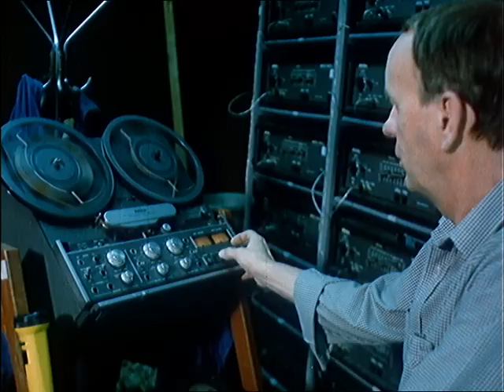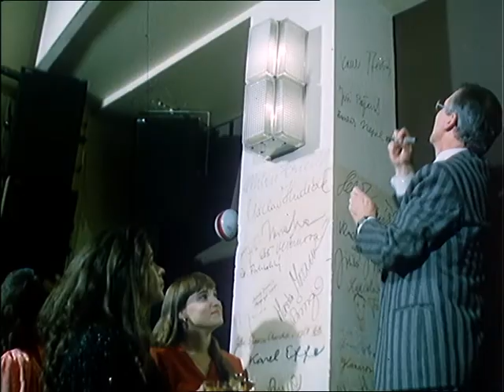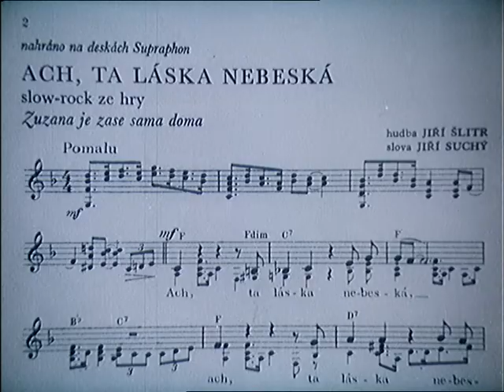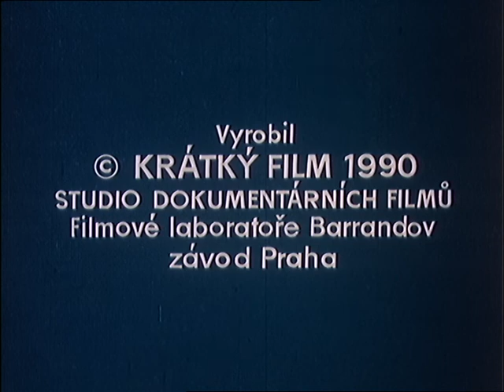Ohlédnutí za třiceti sezónami Semaforu Jiřího Suchého Zpravodaj 12/90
Ohlédnutí za třiceti sezónami Semaforu Jiřího Suchého